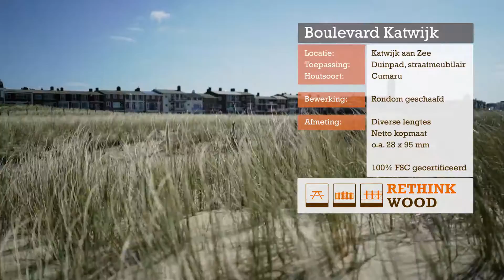Hardhout project - Boulevard Katwijk